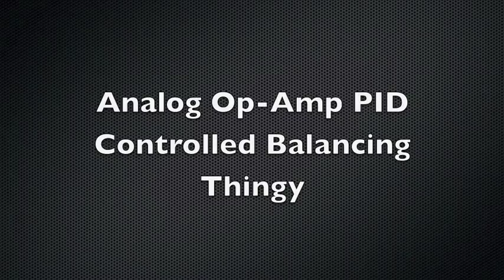Ball Balancer 2.0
This is an experimental "robot" that self balances on a 5 inch toy basket ball.  The controller is PID built with analog Op-Amps.  A Sabertooth 2x5 motor controller drives 4 motors and a Sparkfun IMU (gyro + accelerometer ) provides the tilt feedback to maintain balance.  Since the last video  I've added tachometers to provide speed and position information and closed loop motor speed control.  Performance is greatly improved.